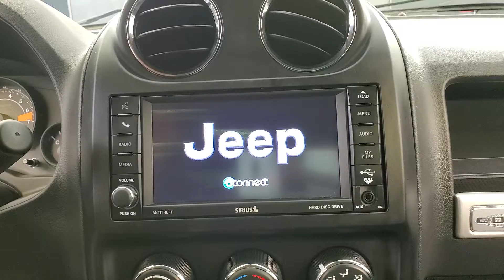2016 Jeep Compass Sport MEDIA SCREEN BACK-UP CAMERA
Stock #:501613
ONE OWNER, 2 KEYS, BACK-UP CAMERA, BLUETOOTH CONNECTION, CD PLAYER, CLIMATE CONTROL, FOG LAMPS, PRIVACY GLASS, SIRIUS XM SATELLITE RADIO, USB, 4 WHEEL DRIVE, 118-POINT INSPECTION PROCESS, 4WD.